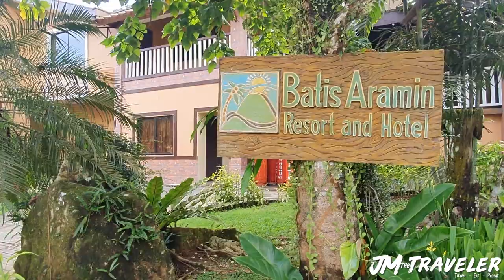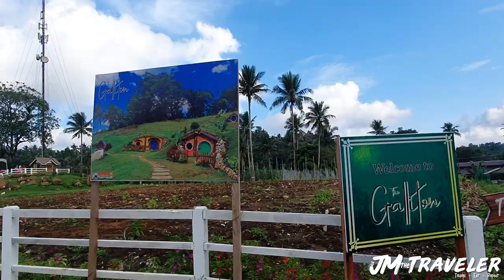Batis Aramin Hobbit Houses and Resort in Lucban Quezon | JMtheTraveler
Mga Ka-Travel, Mag enjoy sa ganda ng view at lamig ng tubig sa Batis Aramin Resort and Hotel sa Lucban Quezon sa halabang P200  or P500 for 5 person. Samahan nyo akong libutin ang ganda ng resort nato. Enjoy guys :)